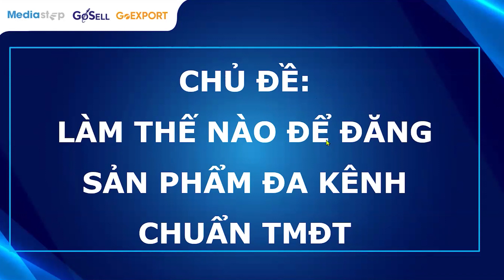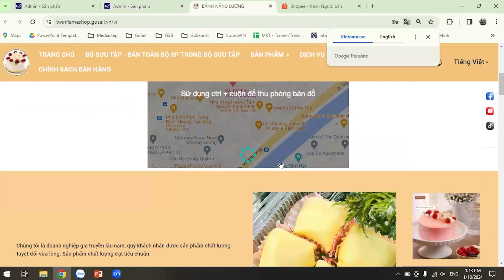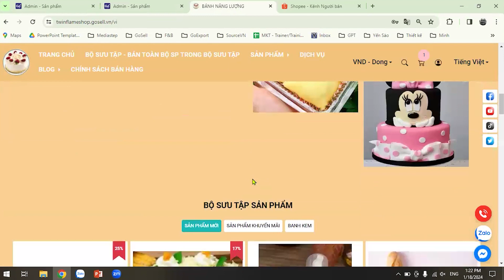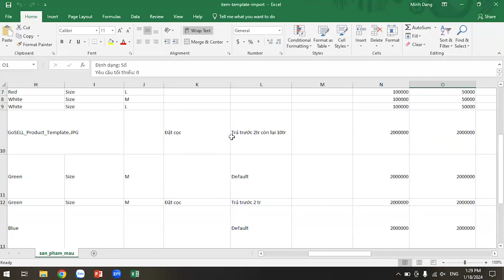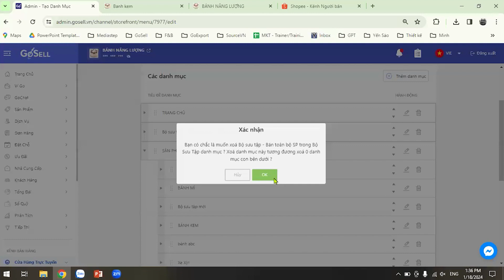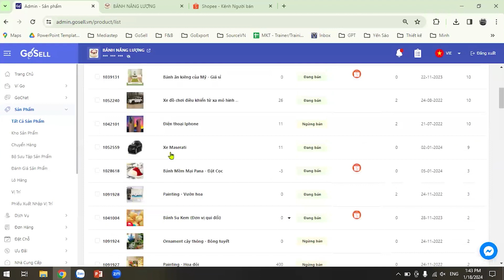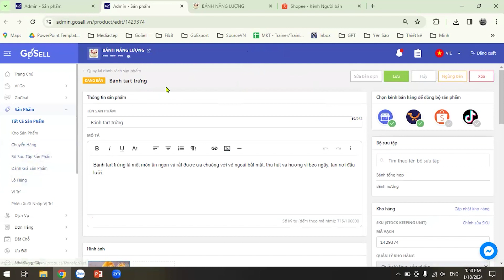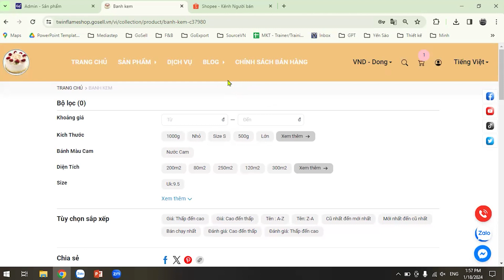Làm Thế Nào Để Đăng Sản Phẩm Đa Kênh Chuẩn TMĐT?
Cùng chuyên viên đào tạo Minh Đặng tìm hiểu về cách đăng sản phẩm đa kênh chuẩn TMĐT